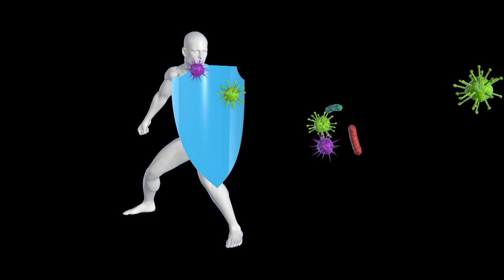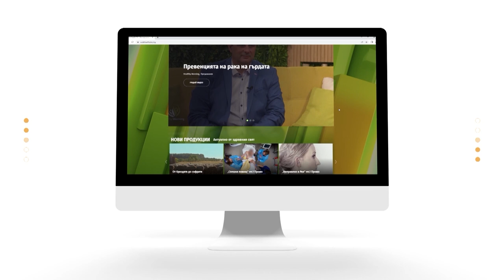Д-р Цветелина Великова – за имунитета | Code Health TV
В годините на пандмия все повече си даваме сметка колко е важно имунната ни система да е здрава. Забързаното ежедневие, нездравословното хранене, обездвижване и стрес са само част от причините, да „сриваме“ имунитета си.

В рубриката Портрети на лекари, д-р Цветелина Великова ще даде ценни съвети как да поддържаме имунната си система и да превантираме здравето си, за да не се стига до болестни състояния.